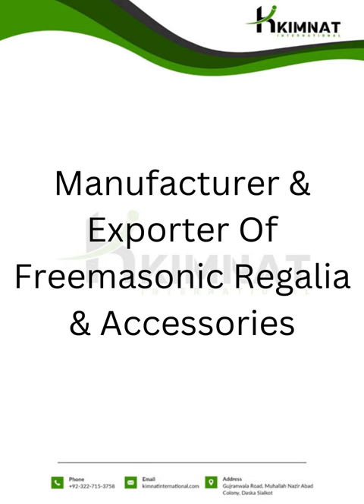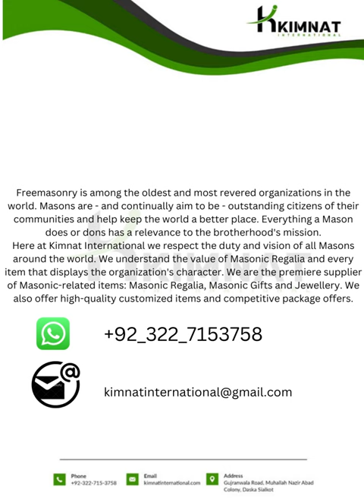Masonic Regalia & Accessories.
KIMNAT INTERNATIONAL®

We Offer;

1.       Answer Customer Queries 24/7

2.       Combined Postage Discounts

3.       Excellent Quality, 100% Satisfaction Guarantee

4.       All Images are actual items so you can be confident that what you see is what you get.

5.       If for any reason item does not meet your expectations, we will refund 100% of your payment

Delivery / Shipping;

   Delivery Is From Pakistan And We Delivered All Over The World

Shipping Note;
Our customer service will try their best to resolve the issue for you. If you have not received your items you must let us know within 7 days from the estimated delivery date. Once we know you have not received your item, we will investigate the matter fully both internally and with our carriers. Unfortunately, we cannot investigate non receipt deliveries after this time has elapsed. Investigations into the lost parcels can take up to 14 days. Refunds or replacements will be issued once the investigation completed.

Packing;
As shown in photos

Feedback;
We are working so much hard to exceed our customer's expectations. We want to know that if the order met our customer's expectations and they are completely satisfied. Please let us know directly if you may have any concerns with the order, before leaving any feedback, so we can address it more quickly. And if the order met or super ceded your expectations, please take a moment to leave us positive feedback.

Note: Due to light or difference between different monitors, the picture may not reflect the actual colour of the item. We guarantee the style is the same as shown in the pictures.

OUR DELIVERY IS WORLDWIDE AND UNIT PRICE INCLUDES SHIPPING CHARGES

We continuously improve our service quality to reach 100% satisfaction of our customers.

 Thanks for your purchase in advance!